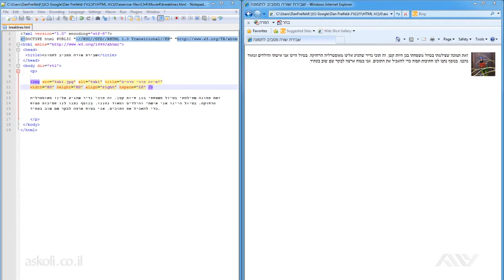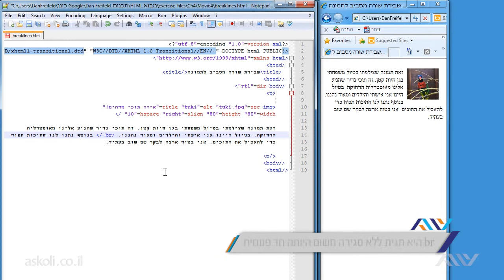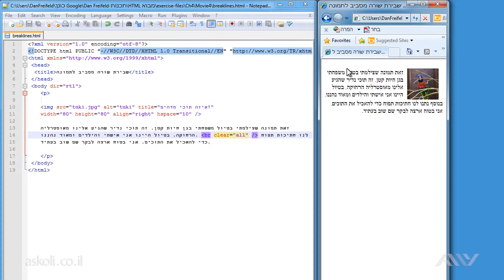תכנות HTML מבוא - 4.4 שבירת שורות מסביב לתמונה